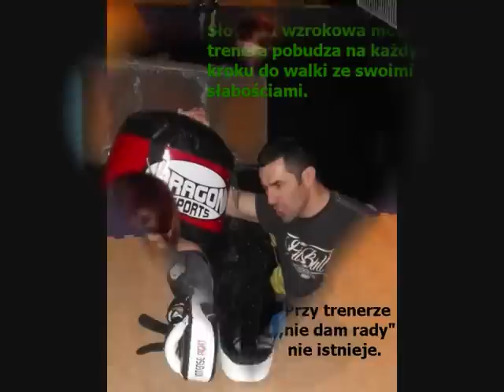Motywacja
Moje pierwsze przygody z trenowaniem sztuk walki.
Wykorzystano utwór -Feel i Iwona Wegrowska ,,Pokonaj siebie "